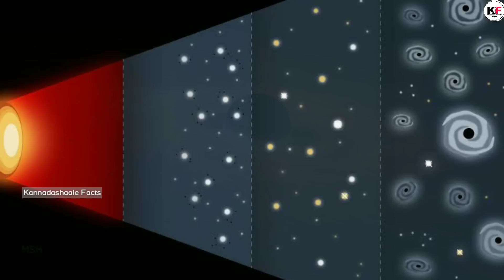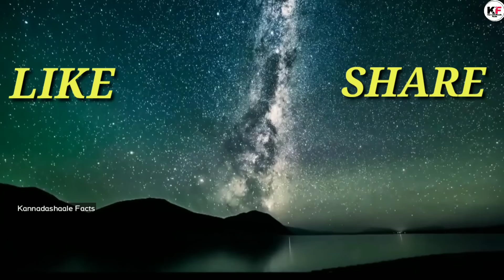Most Interesting and Amazing Facts About Space in Kannada 91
👉Music credit
Wild Fires
Source Credit :
NASA, ESA, Google Images, Pixabay , NASA Goddard